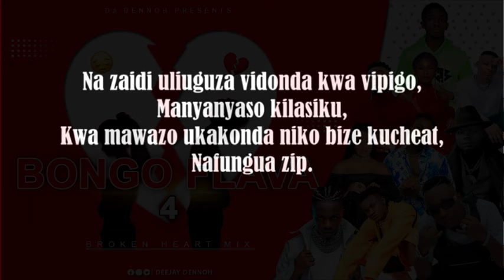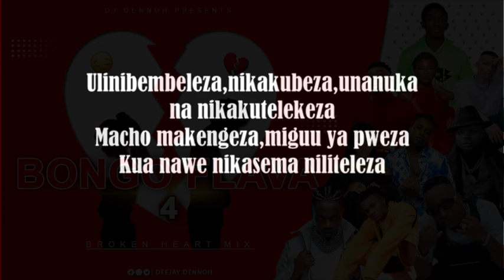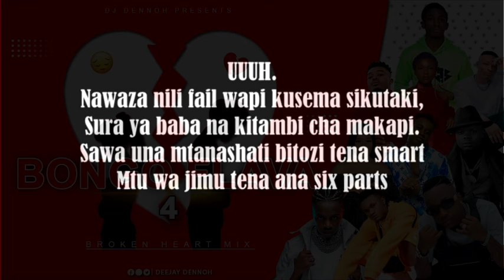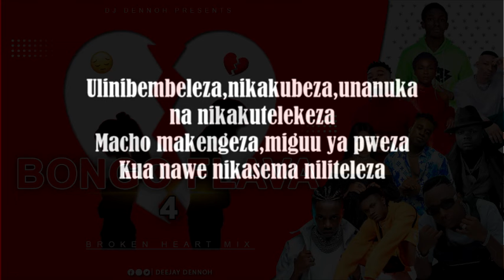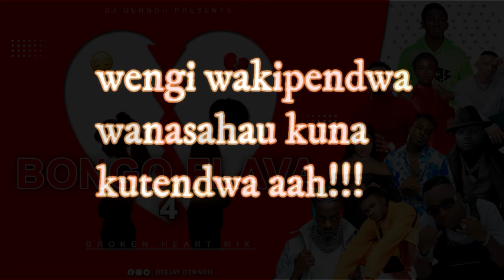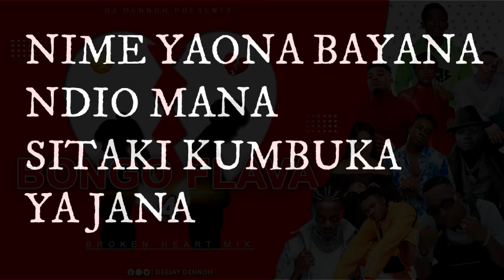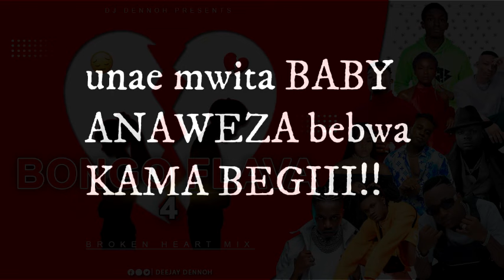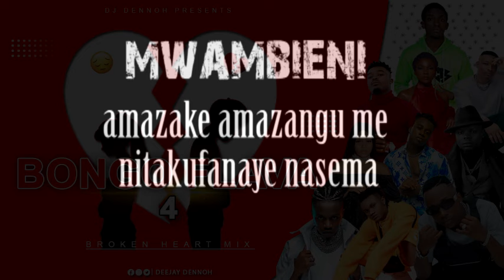BONGO FLAVA Ep. 4 (BROKEN HEART BONGO MIX) - DJ DENNOH FT Otile,Rich mavoko,Lavalava,Rayvanny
Here is another smooth and calm bongo mix entitled broken heart bongo mix, mixed and mastered by Dj Dennoh, featuring the likes of vanny boy, aslay, mbosso,,,, it is a lullaby mix that will ease your mind, especially to a heart broken person,,,,

Rayvanny - Ex Boyfriend
Rayvanny - Naogopa
Aslay - Pusha lyrics
Jux - SINA NENO
Ibraah - Mapenzi
Aslay - Likizo
Marioo - Inatosha
Nandy - Kivuruge
Macvoice - Nenda
Nandy - Siwezi
Marioo - Unanionea
Ibraah - Nitachelewa
Rayvanny Ft Zuchu - I Miss You
Arrow Bwoy ft Otile Brown - Niache Niende
Baraka The Prince - Siwezi
ALLY MAHABA FT ASLAY - UJE
Kelechi - nimechoka
Harmonize _ Nishachoka
Mbosso - Nadekezwa
Lava Lava - Basi tu
Lava Lava - Tuachane
Rich Mavoko - Ibaki Story

keyframe
trending bongo mix
bongo flava mix
wasafi bongo mix